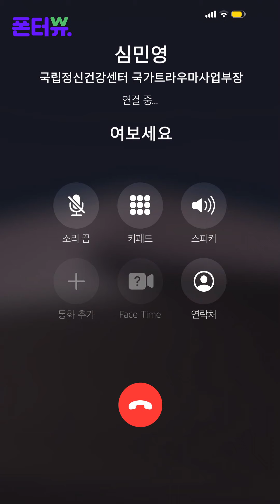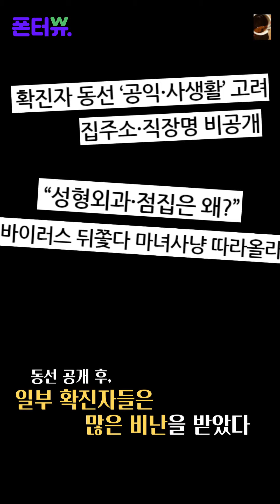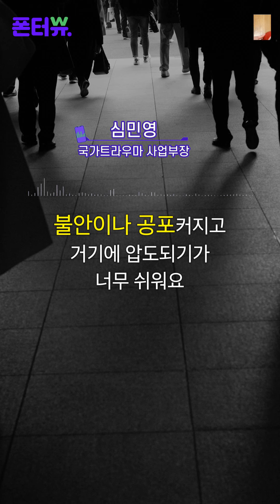코로나19 우울증, 나 괜찮은걸까 (feat.달고나커피) [폰터뷰]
코로나19 사태가 장기화하면서 답답함과 불안감, 우울감을 호소하는 사람들이 늘어나고 있습니다. ‘코로나 블루’(Corona blue 코로나19로 인한 우울증)라는 신조어까지 등장할 정도인데요. 코로나 블루에 잠식당하지 않고 일상을 유지하기 위해서 개인은, 또 사회는 무엇을 해야 할까요? 심민영 국립정신건강센터 국가트라우마사업부장에게 직접 물어봤습니다. (feat.달고나커피 만들기)

Q.  국립정신건강센터 국가트라우마사업부는 어떤 일을 하나요?
A.  코로나19가 전국으로 확대돼 어느 한 기관이 심리지원을 할 수 있는 규모를 넘어서면서 보건복지부가 국립정신의료기관과 전국 250여개 정신건강센터를 통합해 통합심리지원단을 구성했습니다. 국가트라우마센터는 이 통합심리지원단의 업무를 규정하고 배분하며 시설에 직접 입소해 상담하는 등 총괄하는 업무를 맡고 있습니다. 3월 12일 오전 9시 기준 총 4만4746건의 상담을 진행(확진자 6267건/ 비확진자 3만8479건)했습니다. 최근에는 대구시 한 곳에서만 하루에 1477건의 상담이 이뤄질 정도로 상담 요청 건수가 가파르게 증가하고 있습니다.

Q. 2014년 세월호 침몰 사고, 2015년 메르스 사태 등 국가 비상 상황마다 피해자 심리지원을 해왔는데, 코로나19사태가 이전과 다른 점은 무엇인가요?
A. 보통의 재난은 사건 종결이 확실하고 피해자가 특정됩니다. 그래서 이타적인 마음을 갖기 쉽습니다. ‘고통은 저 사람들의 것’이라고 생각할 수 있으니까요. 그러나 감염병은 위협이 특정인에게만 머물러 있지 않고, 나 역시 위험에서 자유로울 수 없기 때문에 불안과 공포에 압도되기 쉽습니다. 이렇게 되면 나를 불안하게 만든 모든 사람을 다 혐오하게 되는 거예요. 확진자에 대한 혐오가 극심한 이유입니다.

Q. 확진자들은 주로 어떤 고민을 상담하나요?
A. 확진자들은 자신의 건강에 대한 불안에 못지않게 죄책감을 갖고 있어요. 가족과 직장, 이웃에게 피해를 줬다며 자책합니다. 낙인에 대한 불안도 상당합니다. 실제로 이웃이 노골적으로 거부하고 분노를 퍼부은 사례도 있어서 ‘이 상황이 끝나도 내가 일상으로 돌아갈 수 있을까’ 염려하시는 분이 많고요. 또 태반이 사실이 아닌 루머가 돌아다니는데도 어떤 것도 할 수 없는 상황에서 억울함과 무력감을 호소하는 분도 계십니다.

그래서 저는 댓글 읽지 말라고 말씀드려요. 마음이 불안하면 부정적인 내용에 눈이 가기 마련이고, 그걸 보면서 마음이 더 힘들어지는 악순환이 되기 쉽기 때문입니다.

가장 중요한 건 회복이기 때문에 의료진과 보건당국을 신뢰하고 협력하라고 조언을 드립니다. 이분들이 사실 몇 번 비난 받고 나면 아무도 믿을 수 없는 마음 상태가 됩니다. 그래서 정작 내가 협력해야 하는 의료진과 보건당국의 말을 믿을 수가 없어지는 거죠. 저 사람이 나를 정말 도와줄 사람인지, 속으로는 나를 비난하고 있는 사람인지에 대한 회의가 생기거든요. 그러면 회복에 장애물이 되기 때문에 의료진 지침을 따르고 협력하는 관계를 형성하라고 말씀드립니다.

적지 않은 분들이 ‘(코로나19에 감염되고) 인간관계가 정리되더라’라는 말을 하세요. 정말 나를 위하는 사람과 그렇지 않은 사람을 구별할 수 있게 됐다고요. 피하거나 부정적인 말을 하는 사람도 있지만, 평소 가깝다고 생각하지 않았는데 안쓰러워하고 도와주는 분들도 보이는 거죠. 이런 분들의 지지를 통해서 신체적 회복 못지않게 심리적 회복도 가속화됐고, 인생에 경험이 됐다고 말씀하시는 분들도 있습니다.

확진자 중에는 ‘열감이 느껴지는데 이상하게 체온은 정상’이라며 반복적으로 체온을 재는 분들도 계세요. 그런 분들께는 체온 측정하는 시간을 하루 두 번 정해두라고 조언합니다. 안심하기 위해서 체온을 재는 거지만, 정상이라고 해서 불안이 없어지지는 않거든요. ‘조금 있으면 올라갈 거야’‘체온계가 고장인가?’ 같은 의심이 따라붙기 때문입니다.

Q. ‘지하철 옆자리 사람이 기침만 해도 노려보고 혐오하게 된다’는 고민을 토로하는 분도 많은데요. 비확진자의 주된 상담 내용은 무엇이고, 이에 대해 어떤 조언을 해주시는지 궁금합니다.

A. (주변 사람에 대한 혐오가) 이상한 반응은 아닙니다. (코로나19는) 새로운 경험이고 모르는 게 많을 수밖에 없기 때문에 불안한 게 정상입니다. 다만 너무 매몰돼 있으면 안 되고 한쪽 발은 건강한 쪽에 걸치고 있어야 합니다. 평소에 내가 좋아하는 것, 평소에 하지 못했던 것, 신체 긴장을 배출할 수 있는 활동을 하는 걸 권해드립니다.

특히 ‘연결감’을 확보하는 게 중요합니다. 불안에 너무 압도돼 있으면 당연한 것도 잘 찾지 못할 때가 있어요. 그러니 소통을 통해 아이디어를 교환하는 게 좋습니다. 사회적 거리 두기를 하면서도 연결감을 확보하는 방법이 없지 않습니다. SNS나 편지 쓰기도 도움이 되고요.

많은 분이 집에서 유튜브, 넷플릭스, 인스타그램, 페이스북을 무한 반복하는데, 이 역시도 ‘균형’이라는 측면을 염두에 두고 했으면 좋겠습니다. 사실 가장 추천할 만한 활동은 실내 스트레칭과 복식호흡입니다. 국가트라우마센터 홈페이지(nct.go.kr)에는 이 방법을 알려주는 동영상도 있습니다.

착지기법도 도움이 됩니다. 불안할 땐 마음이 과거로, 미래로 떠다닙니다. 이럴 때 현재에 집중하고 만족감을 찾는 게 중요해요. 주변에 보이는 사물 다섯 가지를 마치 처음 보는 것처럼 주의를 기울이고 음미하는 겁니다. 컬러링북, 안전지대(본인이 가장 안정감을 느끼는 실재 혹은 가상의 장소)를 최대한 구체적으로 그려보는 일도 도움이 됩니다.

저희가 우한 교민들 임시생활시설에도 입주해 다양한 심리지원을 했는데요, 그 가운데 ‘방송 정신건강 교육’이 유독 호응이 좋았습니다. 감염병의 특수성이 고립이잖아요. 이런 상황에서 누군가 함께 한다, 전문가와 함께 있다는 메시지 자체, 목소리 자체가 중요했던 것 같습니다.

CG  : 박미래 / 문자그래픽 : 김수경